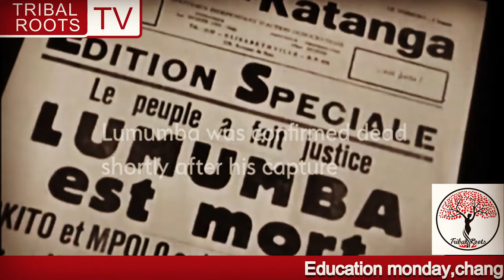THE RETURN OF LUMUMBA'S TOOTH AND WHAT IT MEANS TO AFRICA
We are faced with realities of a continuation of Colonialism and slavery in the most brutal ways like never before and while the signs are everywhere, we are have so many of our people asleep. The biggest job we have is to educate our people to learn the treachery and cunning nature of the colonizers.
African people need to posses the same mind to move forward .

Credit to@NewAfrica for the Video

WE ARE FIXING AFRICA. Facebook, Twitter